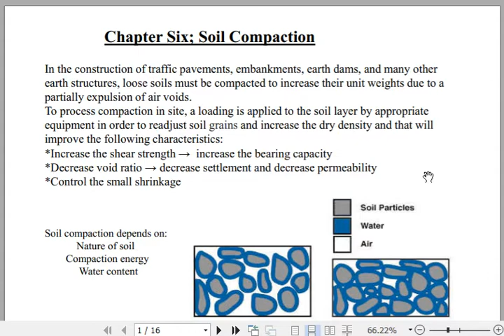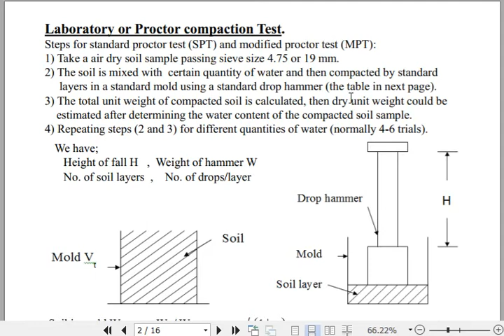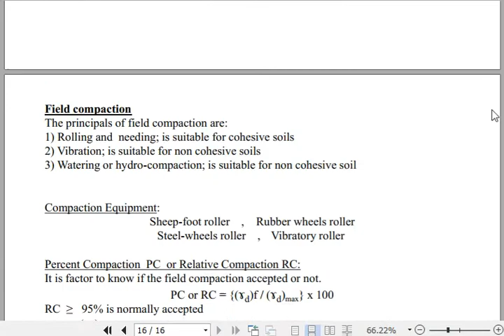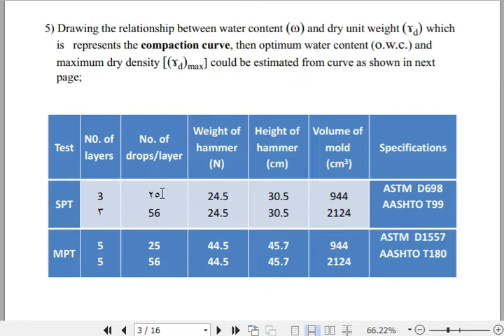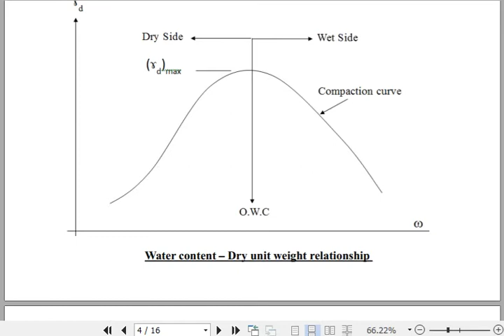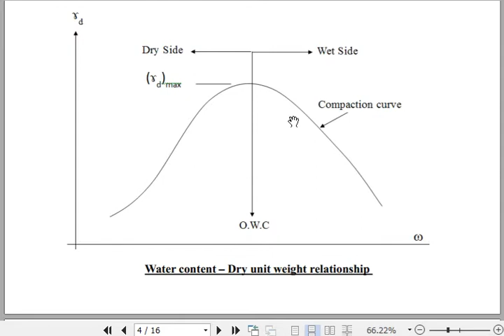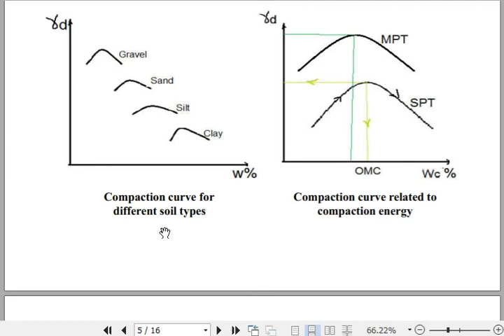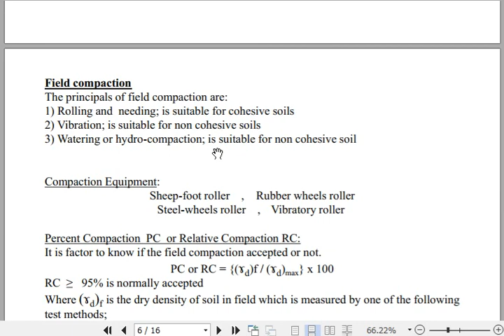رص التربة (الجزء الاول) Soil Compaction (Part 1)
فيديو (11): رص التربة  (الجزء الاول)  Soil Compaction (Part 1)
              عنوان المحاضرة: رص التربة  (الجزء الأول)
              المادة: ميكانيك التربة
              قسم هندسة تقنيات البناء والانشاءات
              المرحلة الثالثة أ.م.د. عبدالخالق مياحي